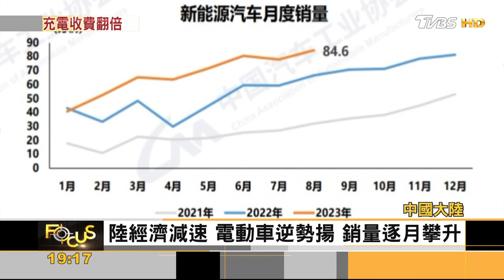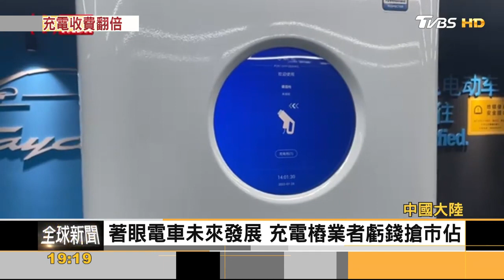陸電動車蒙陰影! 充電費漲翻倍 價格亂 出口歐洲變數多｜秦綾謙｜FOCUS全球新聞